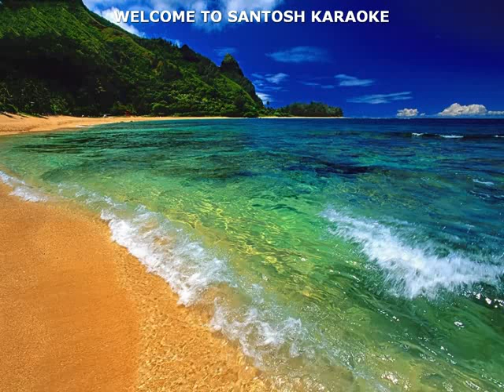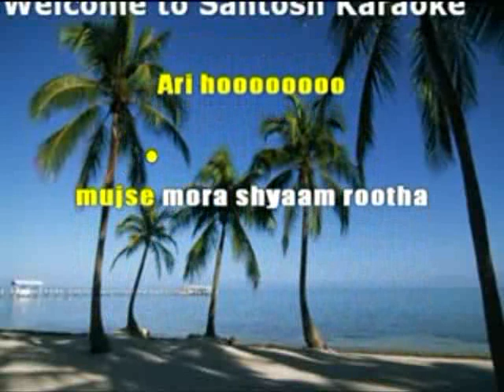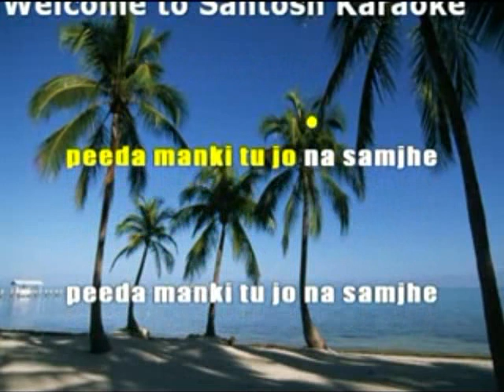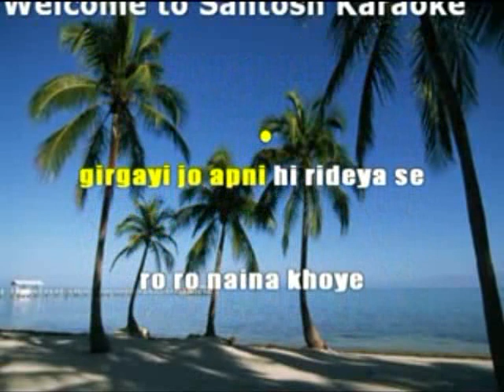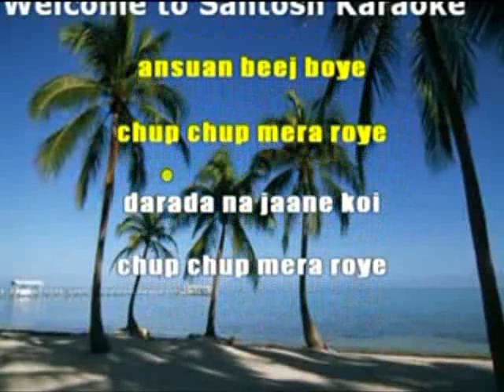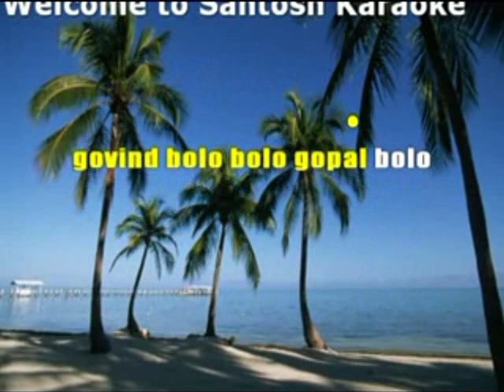1010 Mose mera shyam -Johny Mera Naam 1970-Lata Mangeshkar karaoke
1010 Mose mera shyam
Movie/Album: Johny Mera Naam 1970